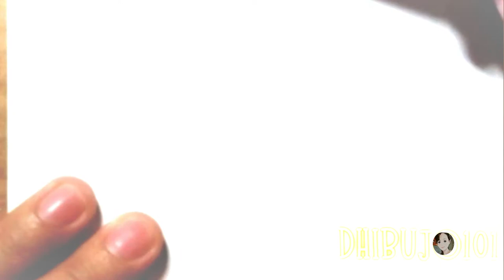Ugly Duckling turns to SWAN ▫ HARI ▫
She is an orphan girl adopted by Duke Ernst. She was loved by the duke and duchess but persecuted by her 3 brothers. She could finally escape that blood-and-tear-inducing life when she was about to get married... but something happened!

CREDIT

* It's God-given talent.
* I am not pro at drawing and coloring .. still learning
* I don't have proper materials and gadgets yet.

Love doing it!  (* *,) 😊 . Hope you enjoy watching it! 🤗